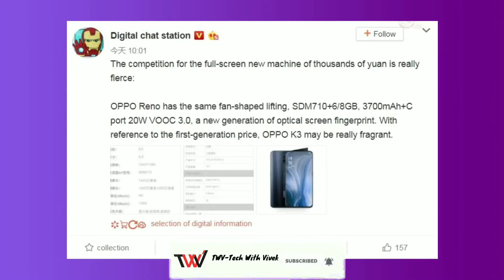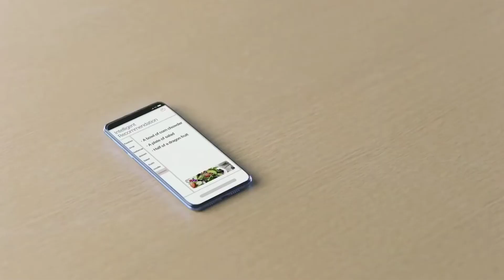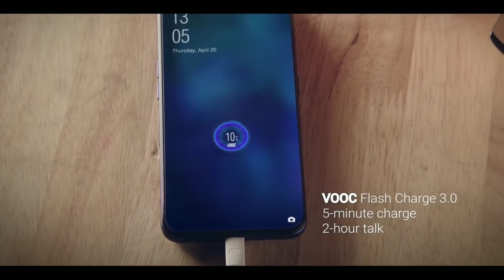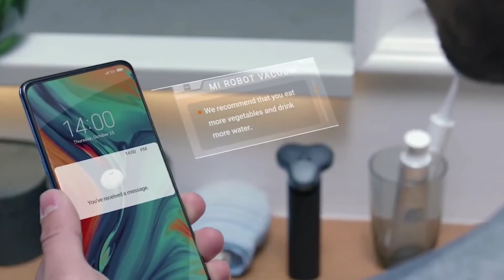Oppo K3 is Coming ! | Shark Fin Pop Up Sefie & SD 710 | Oppo K3 Price in India,Specs & Launch Date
Guys Aj is video me maine apko bataya hai oppo k3 ke bare mein jo ki china ke weibo website ke leak ho chukka hai,toh aisa bataya gya hai ki isme apko dhekne ko milega super amoled ka screen or indiaplay finger print scanner sathi isme apko shark fin pop up selfie camera dhene ko milegi.

Milte hai hamare next video mein tab tak ke liye gud byee…